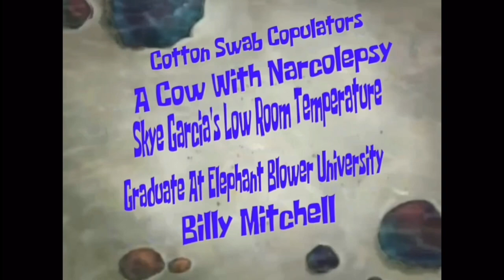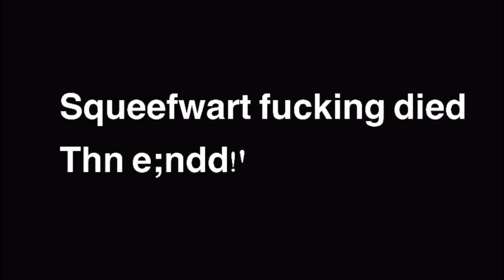Spongebob - Jellyfondling (EDITED)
Pricklebushbub & Cuccypuss plan to ruin Sqann Wank’s life for not engaging In the angry buttsex with them
P.S probably my last solo edit for this year and will be taking a break since I’ll be real busy with some personal stuff and all that shmuck